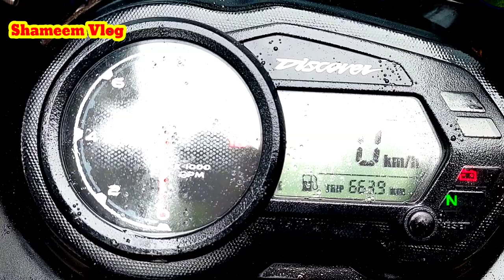Second hand Discover 125 2021 model |second hand discover 125 bike new model|shamim